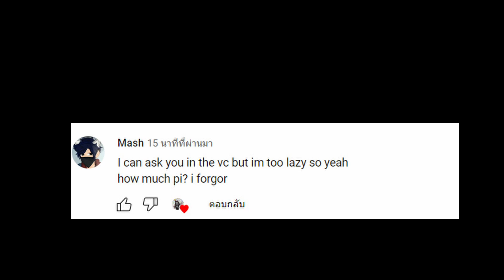50 subs Q&A special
E